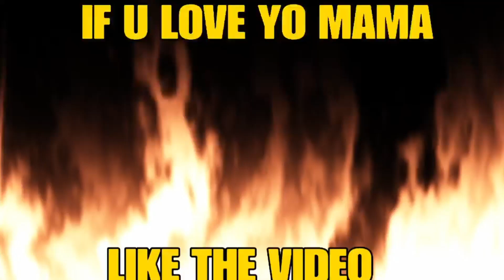Turning Off ALL GREENS ANIMATIONS In NBA 2K23 Is ACTUALLY BROKEN...